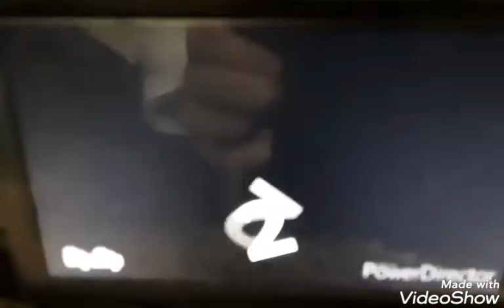BFBT season 4 episode 1 the battle begins